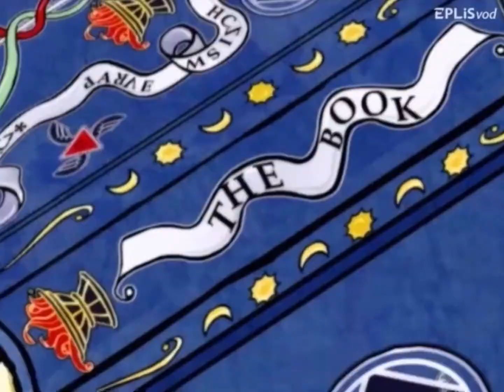June 1, 2021